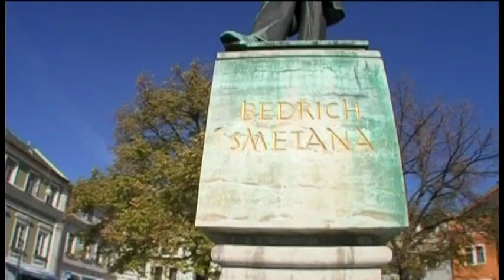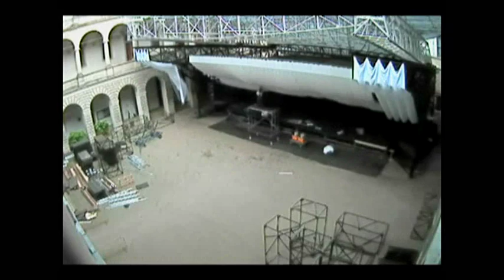Zastřešení nádvoří zámku pro festival Smetanova Litomyšl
CMS TV

Ve spotu jsme použili znělku Ozvěny Smetanovy Litomyšle, záběry z krátkého filmu Litomyšl - moderní historické město a časosběrné záběry ze stavby zastřešení na druhém nádvoří Státního zámku v Litomyšli